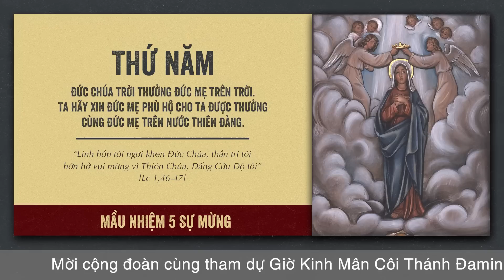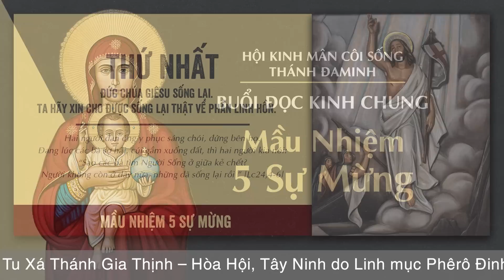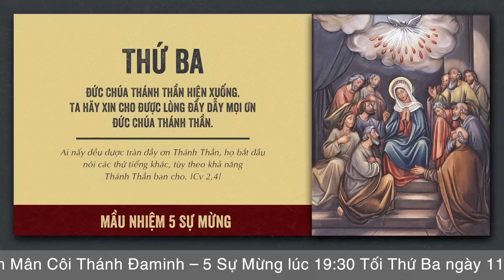🔴 Đọc Kinh Chung | 11/04/2023 | 5 Sự Mừng - Tối Thứ Ba Bát Nhật Phục Sinh.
Mời cộng đoàn cùng tham dự Buổi Đọc Kinh Chung - 5 Sự Mừng vào lúc 19:30 Tối Thứ Ba ngày 11/04/2023 tại Tu Xá Thánh Gia Thịnh - Hòa Hội, Tây Ninh do Lm. Phêrô Đinh Quang Mạnh Hùng, OP. hướng dẫn.